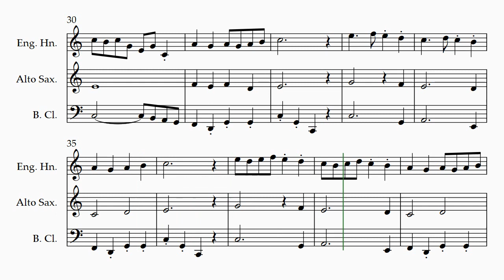Kemp's jig - Arr. for winds - Mario de Lijser - june 2024